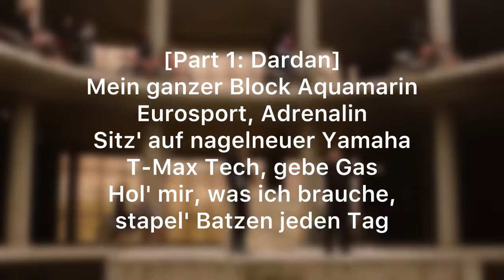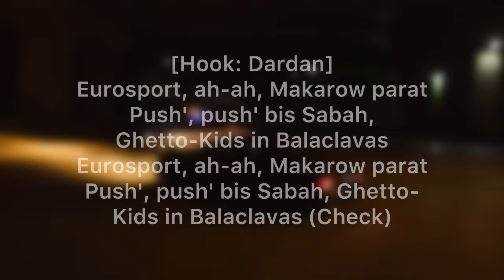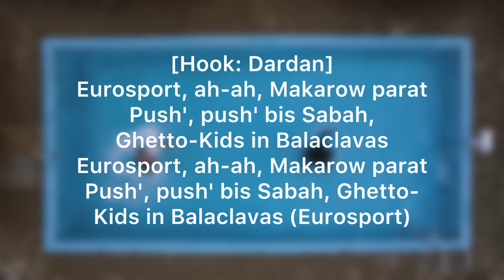AZET & DARDAN - EUROSPORT [LYRICS BY ARNAU]